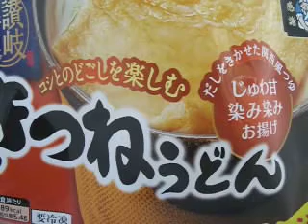最強帝王が紹介する冷凍うどん「テーブルマーク、きつねうどん」